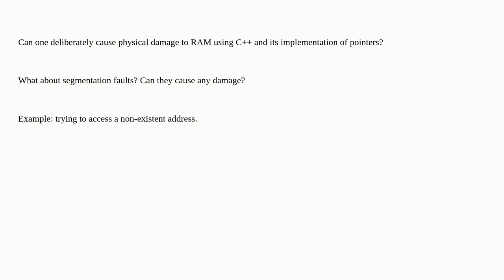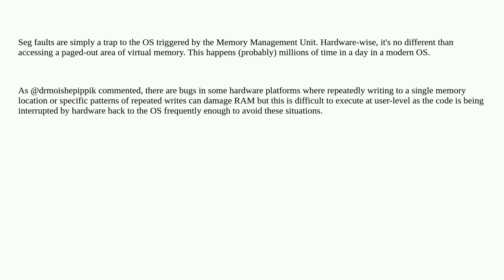Electronics: Can you deliberately damage RAM using pointers?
Can you deliberately damage RAM using pointers?

A special thanks goes out to the community

  c c++ hardware